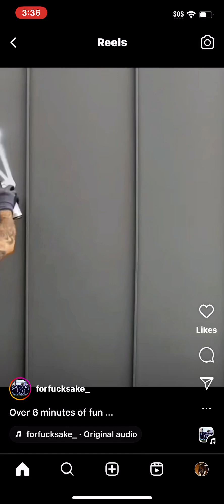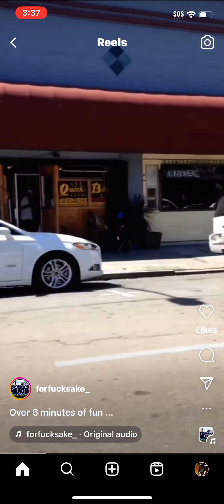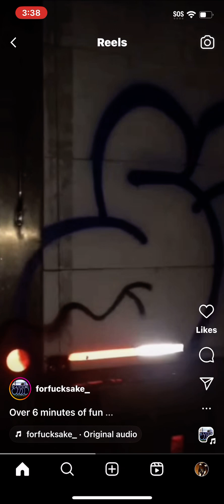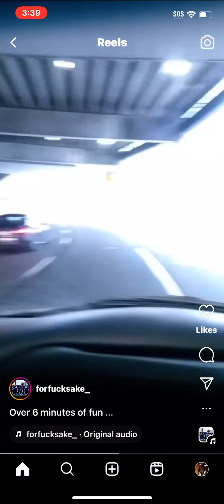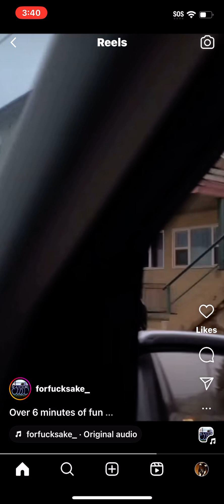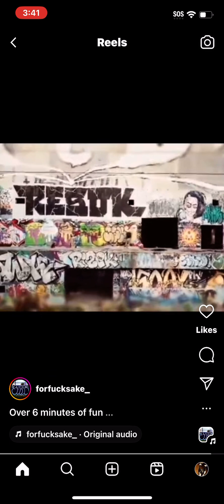Sake BTM Over 6 Minutes Of Fun IGTV Episode 7